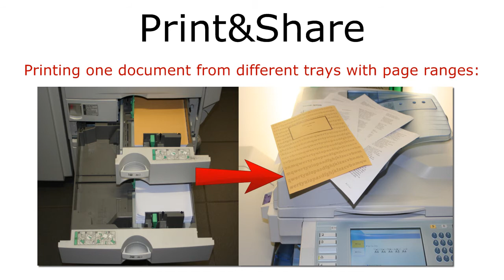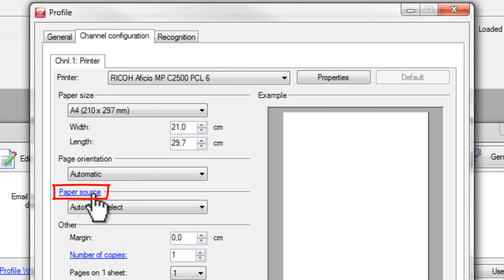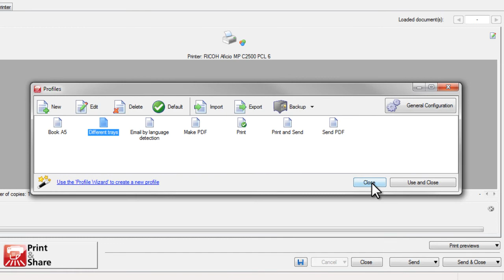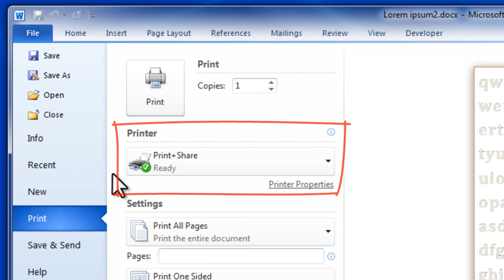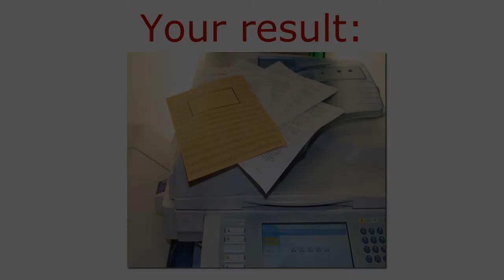Ricoh Print&Share - Printing one document from different trays with page ranges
Print&Share - Printing one document from different trays with page ranges.
Print page 1 from tray 1,
Print rest of document from tray 2